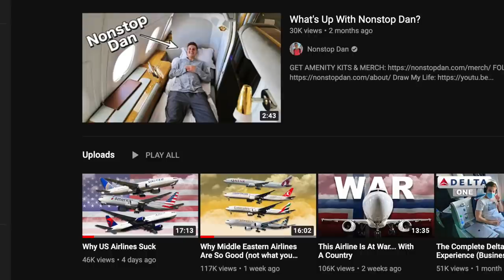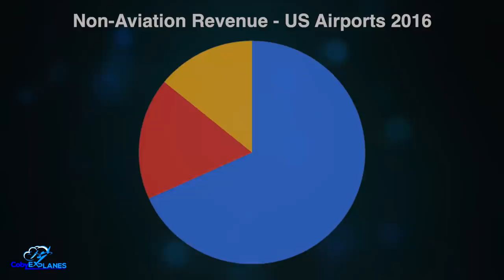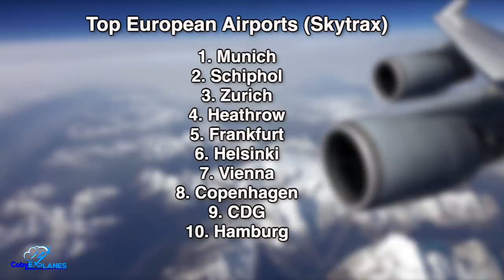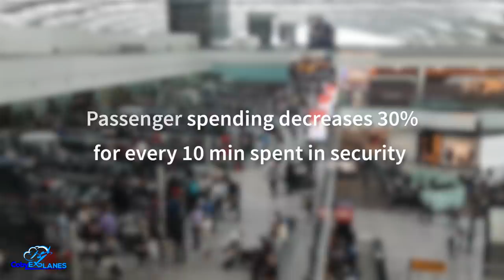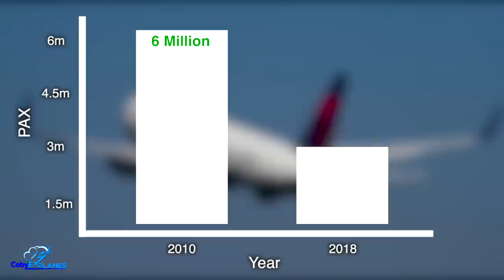US Airports Suck. Here's Why...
When I say the words “American Aviation”, what comes to mind? Perhaps you picture the queen of the skies, that American icon who helped define the jet age. Or perhaps you think of America’s Big 3 - who’ve become synonymous with flying in the states. Or maybe, just maybe, you think of American airports - more specifically, just how much they suck.

While many airports in Europe, Asia, and the middle east feature vibrant, high tech terminals catered to the customer experience, American airports are defined by long security lines, overcrowding, and a general sense of poor upkeep. But why is this - why does the richest nation on earth have some of the world’s worst airports? Let me explain...